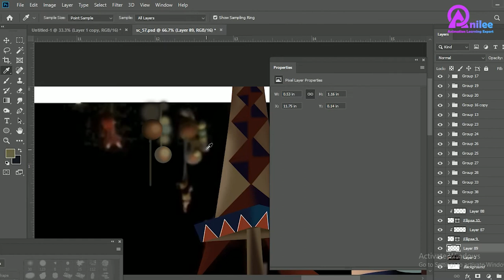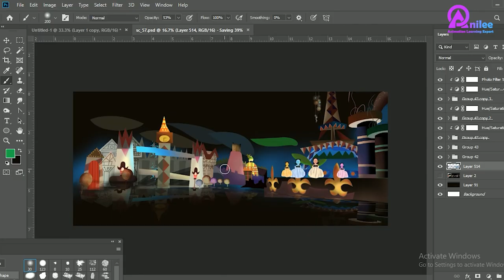Animation Background Creation in Photoshop | Time-lapse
Hey ..
Enjoy Background Creation done by our artist in Photoshop l Time lapse l

Anilee (Animation Leaning Expert ) is leading online platform to learn Animation ,providing highly engaging , effective , Industry required Animation learning solutions .
Anilee provides career & professional training  Courses for students looking to make Successful Career in Animation .

Our students learn directly from working industry professionals – more instructors from major studios than any other school – and get the one on one time they need to prepare for a successful career in the Animation Industry.